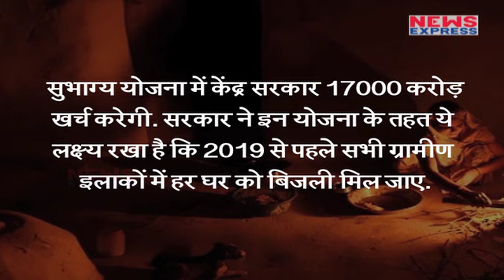Modi Govt Saubhagya Yojna से लाएगी Rural Area में Electricity, करेगी 1700 Crore खर्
Saubhagya yojana के जरिए rural India को power पहुंचाने की होगी कोशिश Narendra Modi government cabinet meeting में ले सकती है electricity को लेकर बड़ा फैसला

 नरेंद्र मोदी सरकार अब ग्रामीण इलाकों के घरों को बिजली पहुंचाने के लिए योजना को मंजूरी दे सकती है.. मोदी सरकार 'सुभाग्य योजना' को मंजूरी दे सकती है, जिसके तहत हर घर बिजली की योजना के लक्ष्य बनाया जाएगा.